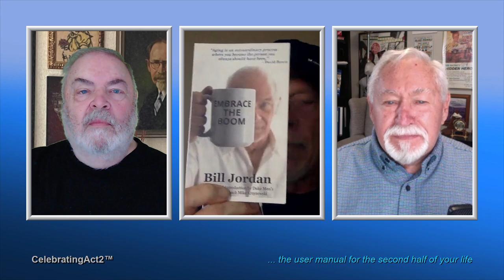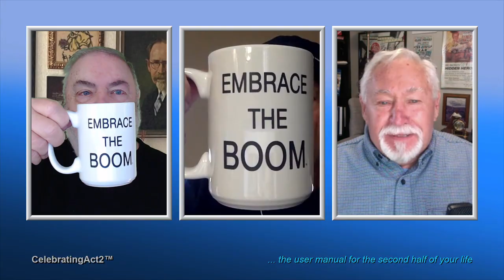Bill Jordan: Three Words Which I find EASIER to Say Now That I'm Older!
As you age, do you find yourself a little less INHIBITED? You'll love the words that Bill Jordan has found new courage to use more frequently! You'll ask yourself if this is about courage or wisdom!...and also ask yourself if you have a new outlook on what you're allowed to say!